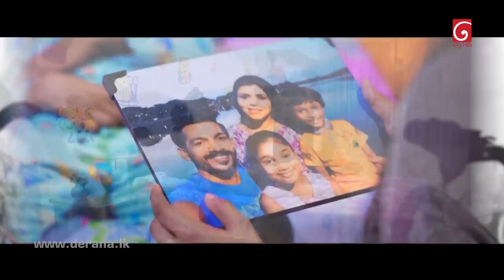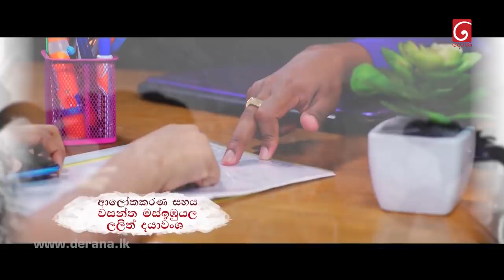Dharani | Episode 377 01st March 2022